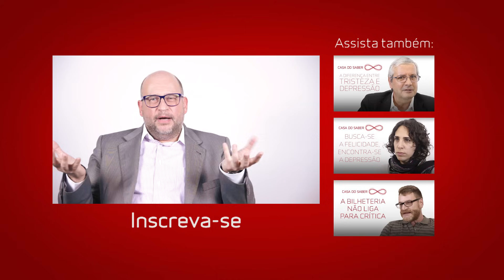A felicidade é inútil | Clóvis de Barros Filho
Já conhece a plataforma Casa do Saber +? São mais de 400 cursos disponíveis com os melhores professores. Acesse agora e assine já (com 7 dias de garantia)!

Vídeos novos terças e quintas às 10h.

A felicidade e a vida boa são perfeitamente inúteis. Viver é uma roubada. Duas coisa atrapalham a vida: o divertimento e o enfado. O professor Clóvis de Barros Filho comenta, com sua habitual energia, o pessimismo de Shopenhauer.